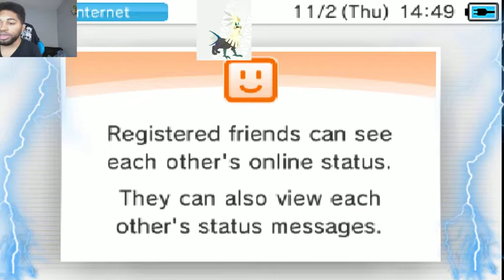what you miss in the live stream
Credit
Song: Foxes [Rewind Remix Release]